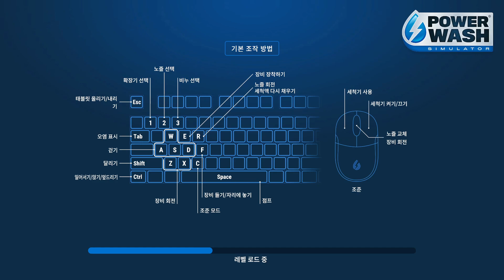파워워시 시뮬레이터 #46 커리어 모드 - 잃어버린 도시의 궁전 청소하기 1/4